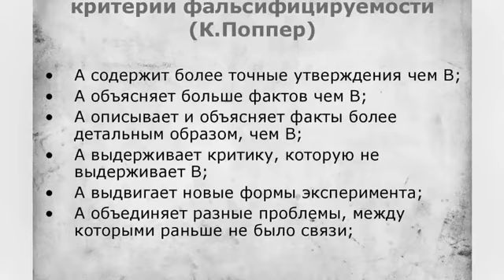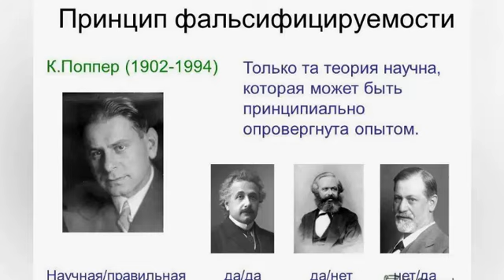Бритва Карла Поппера!... Что это такое?